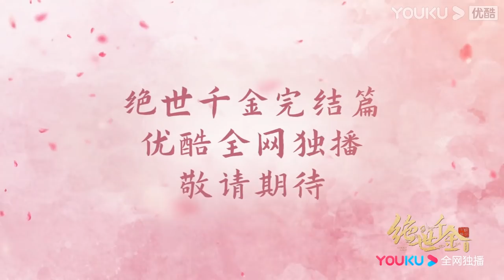ENGSUB 预告：穿越游戏真爱攻略！甜蜜满分即将上线~ | 【绝世千金完结篇 Unique Lady】| 龚俊/郑湫泓/方逸伦/余凯宁/朱云龙 | 古装穿越甜宠片 | 优酷 YOUKU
【绝世千金完结篇 Unique Lady】本剧讲述了理工科少女林洛景因为科技比赛，误入XR系统，在系统中经历爱情和友情的洗礼，与爱人钟无寐破解重重阴谋，共同守护忠贞的爱情、守护百姓安宁的故事。
穿越游戏真爱攻略！甜蜜满分即将上线~
★主演：龚俊/郑湫泓/方逸伦/余凯宁/朱云龙
★集数：27集